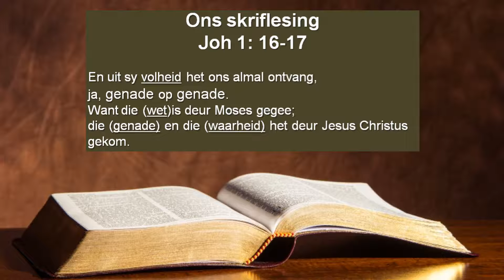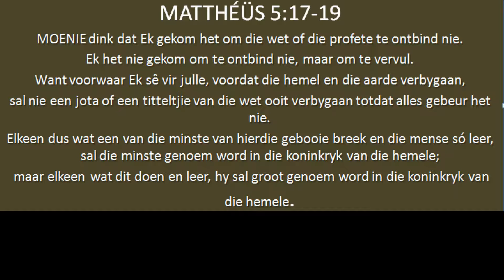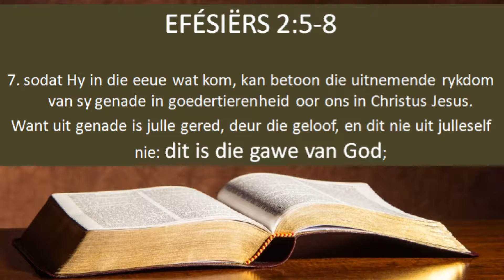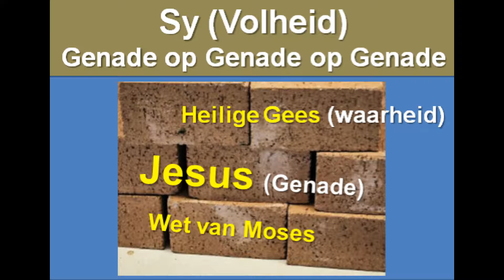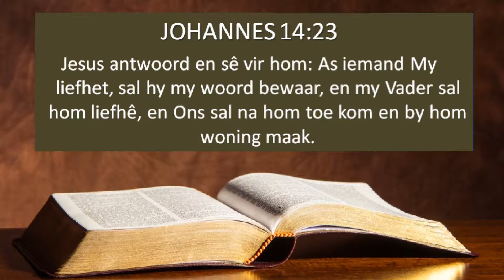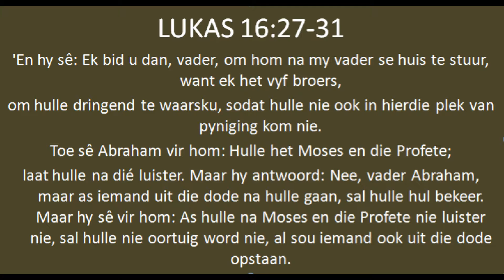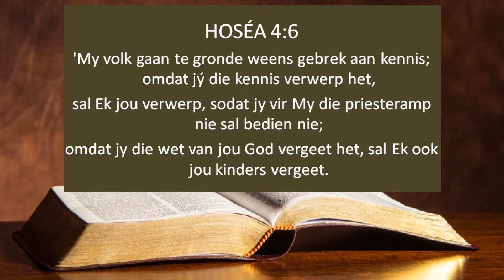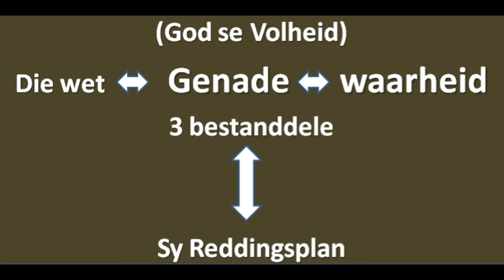Genade en Waarheid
Daaglikse Woord 25 Maart 2019